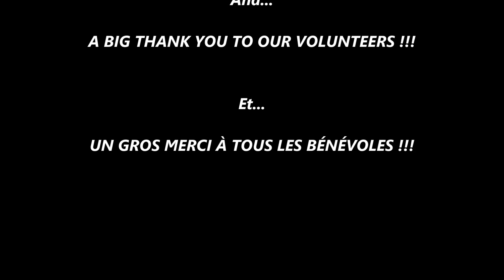Volunteer Appreciation 2015 Video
The Edmonton Garrison celebrates our Volunteers! To all those at the Edmonton Garrison who volunteer on base and/or within their communities Thank you.